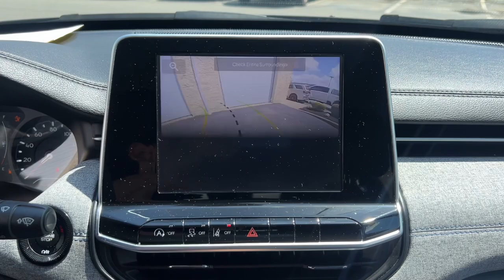2022 Jeep Compass Latitude MA Milford, Franklin, Worcester, Framingham MA Providence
Pre-Owned 2022 Jeep Compass Latitude available at Imperial Chevrolet located in 18 Uxbridge Rd, Mendon, MA, 01756. Servicing the Milford, Franklin, Worcester, Framingham MA Providence area.

Go home happy with the  2022  Jeep Compass.  The Compass delivers refined sophistication, versatile SUV capability, the latest safety features, and an adventurous spirit. The following are some of this vehicles highlighted options: Apple Carplay®/Android Auto®, Keyless Entry, Fog Lamps, Heated Mirrors, Satellite Radio, Back-Up Camera, Electronic Stability Control, Aluminum Wheels, Alarm, Steering Wheel Audio Controls. It's the sophisticated beauty with bookish smarts. It's the Compass. Come in and drive it.